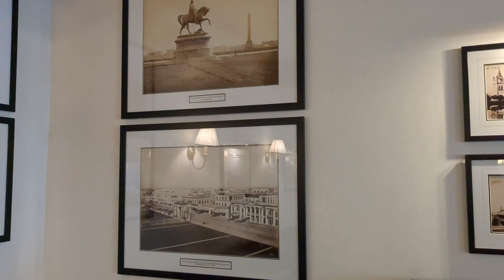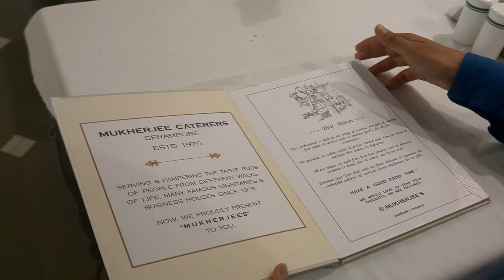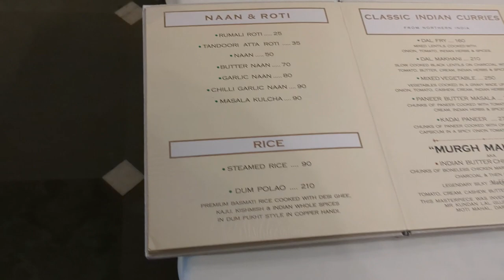মুখার্জি ফিশ ফ্রাই কি সত্যিই ভালো খেতে?? mukherjee restaurant serampore vlog #13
Hello!

We are Sourav and Rahul and you are watching our channel @TheOutdoorIN
Recently we visited one of the famous restaurants in Serampore, Hooghly, West Bengal, India named as "Mukherjee's Restaurant" serving almost 150 years.

This video is about the same restaurant and all words are totally personal opinions. We have captured the ambience, food quality,food quantity, delivery process and all in this video and we hope you will enjoy it.

Follow Rahul on Instagram @rahul_outdoorin
Follow Sourav on Instagram @megher_fossils

Restaurant Details

Mukherjee's Restaurant

Address:
Battala Five Point Crossing, 614, Grand Trunk Rd, Serampore, West Bengal 712201